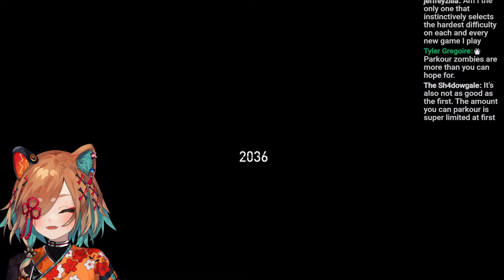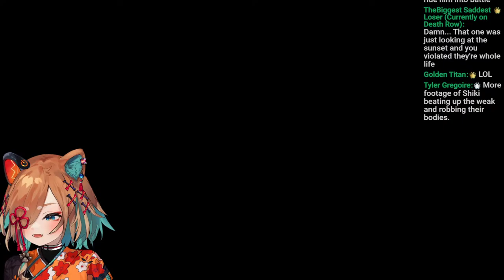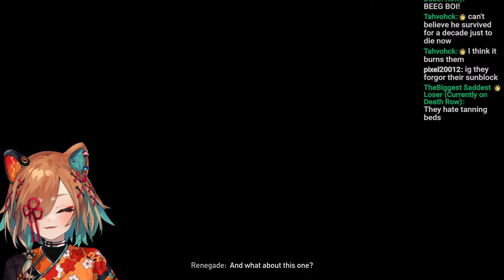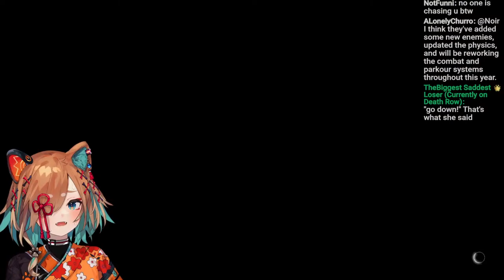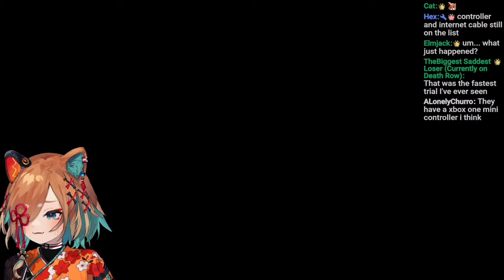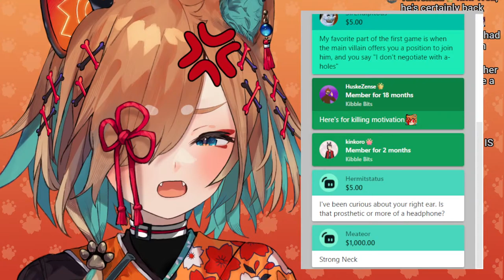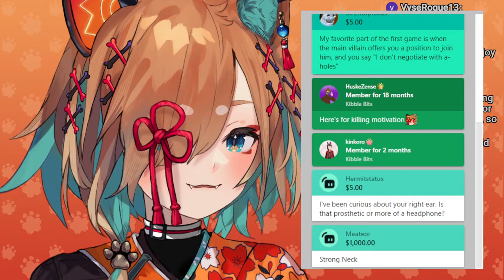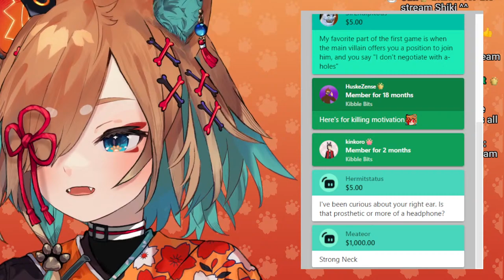【Dying Light 2】omg...jonah scott...【PRISM Project Gen 3】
KONBANWAN! I'm Shiki Miyoshino! It's a real treat to meet you all!

All treats are super appreciated!!

CUTE SHIKI DANCING GIF BY HAEWON!!

THEIR COMMISSIONS ARE OPEN!!

Please follow these rules!! Or they'll send you to the pound!

1. Be nice to other viewers. Do not spam, troll, or argue with one another.
2. Do not engage with spammers or trolls. Please block and report any problematic messages.
3. Do not distribute other people’s private information.
4. Please stay on topic.
Behavior such as guilting me into doing or saying specific things on stream, self promos, roleplay, as well as mentioning numbers (views, subscribers, concurrents, etc.) will be viewed as off topic.
5. Please don’t mention other streamers in chat unless they’re brought up during the stream. Similarly, don’t bring me up in other streamers’ chat unless given permission. Do not compare streamers in my chat.
6. There is a time and place for everything. Streamers and their chat are not your therapists. (This does not include just stating you've had a bad day. Just be mindful of the uncomfortable situations you can put people in by getting too deep in negativity.)
7. DO NOT BACKSEAT UNLESS I SPECIFICALLY ASK "CHAT" FOR HELP.
8. For outside of stream: Do not send links through Maro containing anything you don't want my manager seeing. They scan every message and link to help me avoid uncomfortable or dangerous situations. If you are uncomfortable with my manager seeing something, then you probably shouldn't send it.